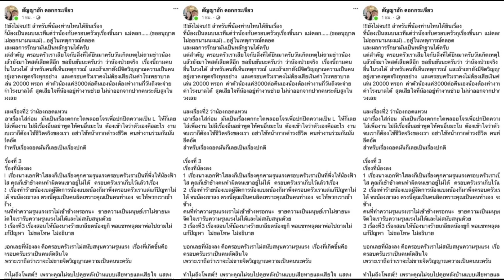เรื่องราวยังไม่จบเมื่อมีคนพูดถึง'Yuki'หลังบ้านในทางเสียหาย คุณพ่อเลยออกมาโพสต์เล่าเหตุการณ์ยาวเหยียด